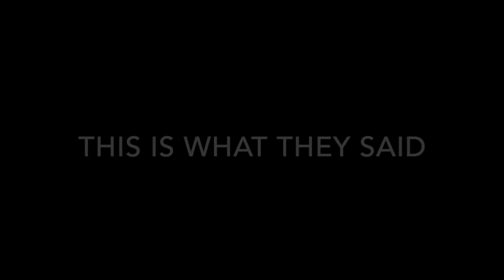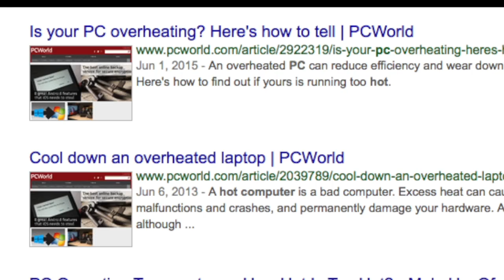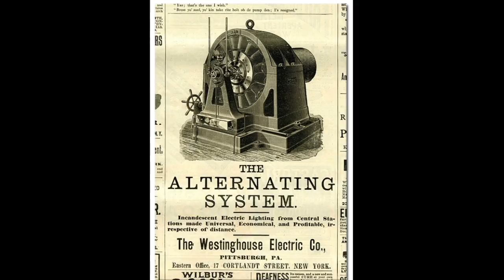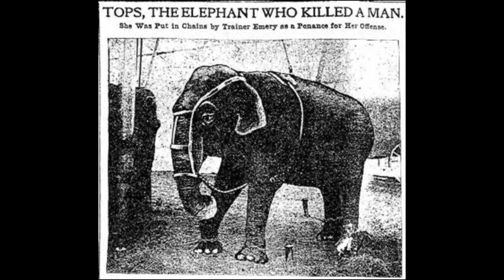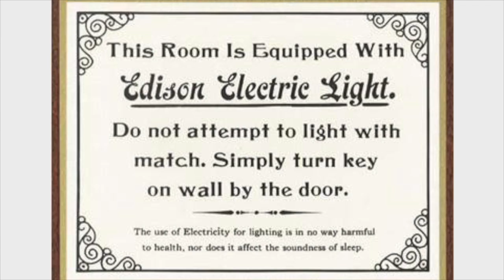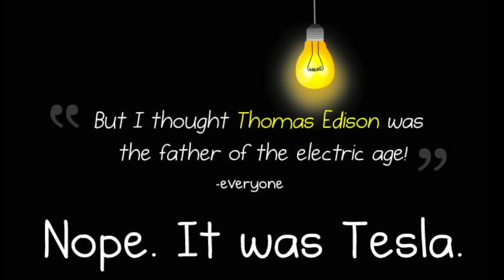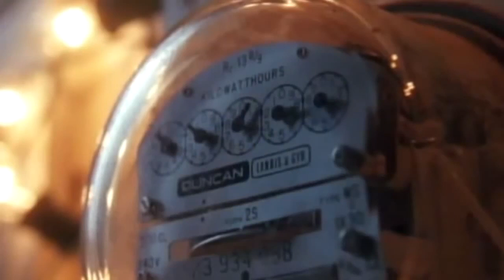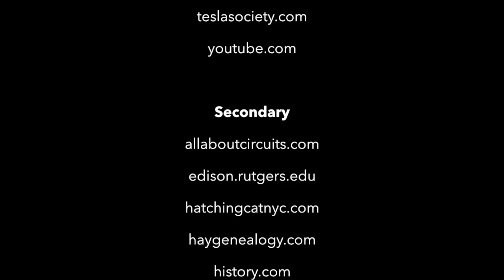History Fair 2017 Tesla and Edison: Taking A Stand Against Each Other